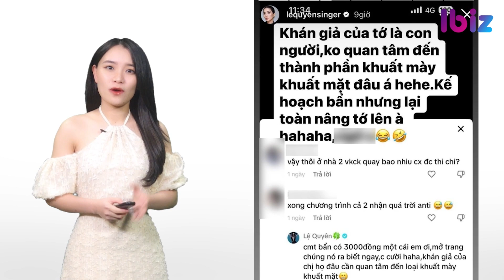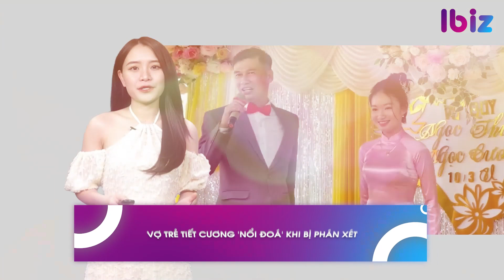Noo Phước Thịnh chính thức lên tiếng tin dùng chất trái phép | Giải trí hot 21/12 | Ibiz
NOO PHƯỚC THỊNH CHÍNH THỨC LÊN TIẾNG TIN DÙNG CHẤT TRÁI PHÉP
NAM EM HIỆN RA SAO SAU LOẠT THỊ PHI?
PHƯƠNG MỸ CHI NÓI GÌ SAU ỒN ÀO?
LỆ QUYÊN ẨN Ý CHUYỆN BỊ ‘HẠ BỆ’?
ĐAN TRƯỜNG ĐÓNG PHIM TẾT 2024
VỢ TRẺ TIẾT CƯƠNG ‘NỔI ĐOÁ’ KHI BỊ PHÁN XÉT
CHU THANH HUYỀN LÀM GÌ SAU LỄ DẠM NGÕ VỚI QUANG HẢI?
G-DRAGON GIA NHẬP CÔNG TY MỚI, TRỞ LẠI VÀO NĂM 2024
PARK MIN YOUNG KHOE MẶT MỘC Ở GIAO DIỆN 37KG
CÓ GÌ TRONG PHIM CHỮA LÀNH ‘CHÀO MỪNG ĐẾN SAMDALRI’?